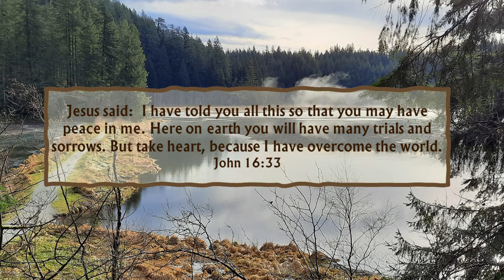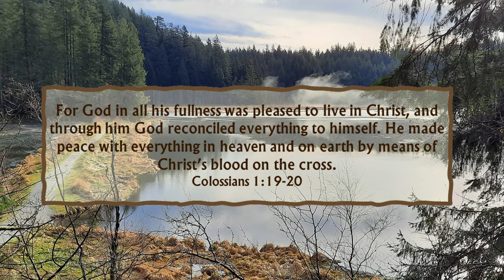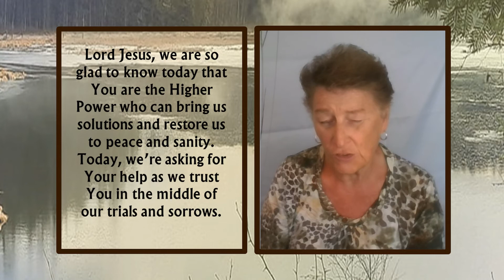Relief In Knowing Help Is On The Way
In the past we may have experienced countless days of chaos in circumstances that were too much for us.  Feelings of dread, fear, and panic encompassed our being.  Feeling out of control was horrible.  We did not know what to do.  We had no idea where to turn.  Thankfully, as we now live with God, we have someone who is near and available to give us the help and comfort we need when difficult circumstances arise.

Jesus said:  I have told you all this so that you may have peace in me. Here on earth you will have many trials and sorrows. But take heart, because I have overcome the world.  John 16:33

We all need someone to come alongside and support us.  We need someone who, in the middle of an impossible situation says, “I know what to do.  Let me help you.”  The relief that comes in those knowing moments often results in tears after the tension settles.  What was so horrible is no longer a threat.

Satan, a fierce enemy, desires to keep us in trouble.  God, on the other hand, desires and has the ability today to bring us to a place of sanity and satisfaction.  is to bring us peace and sanity.

God is so committed to us finding this meaningful and fulfilling life that He sent His Only Son into the world to give His life for us.  Jesus died on the cross, defeated Satan and stripped him of all his power.  Now Jesus offers to come alongside us and help us stand firm in His victory over Satan.  We truly have nothing to fear when God is our defender.

For God in all his fullness was pleased to live in Christ, and through him God reconciled everything to himself. He made peace with everything in heaven and on earth by means of Christ’s blood on the cross.
Colossians 1:19-20

Lord Jesus, we are so glad to know today that You are the Higher Power who can bring us solutions and restore us to peace and sanity.  Today, we’re asking for Your help as we trust You in the middle of our trials and sorrows.

Thank You for being the one who comes alongside us in situations that seem complex, and even impossible sometimes and letting us know that You know what to do and are willing to help us.  What a relief to know that You are for us, not against us, and that the evil one has no power over us and no place in us because we live in You today.    Amen